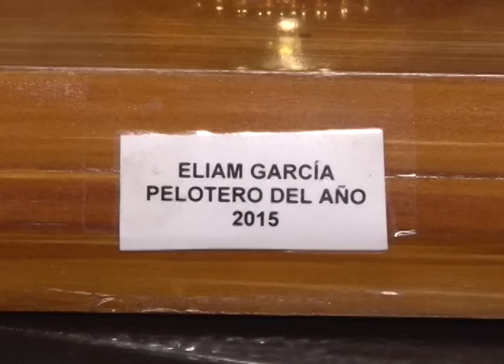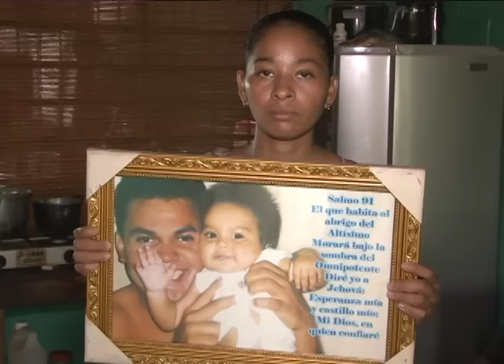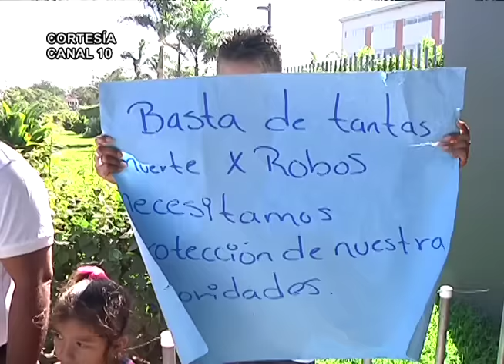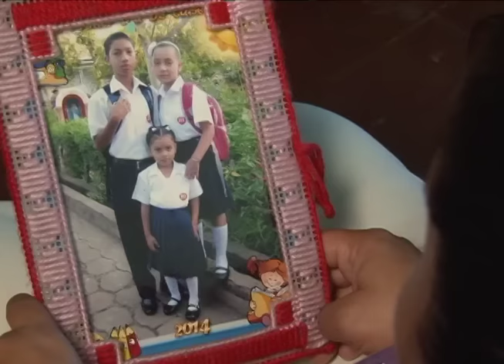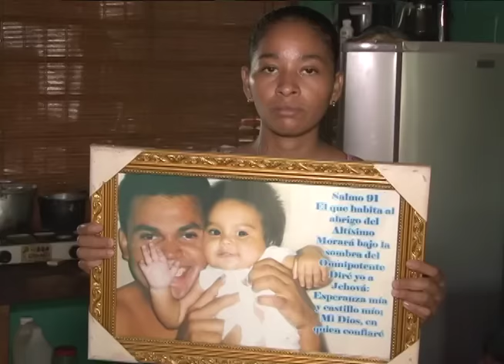Muertos por un celular: Una radiografía de la violencia en Managua